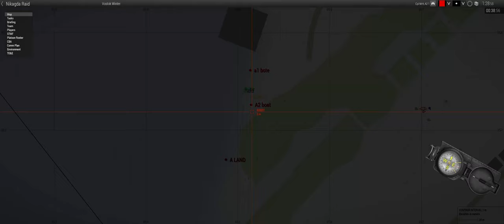One Quiet Night - ShackTac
Hey, we were MOSTLY quiet.

September 1, 2021 - Arma 3 Coop on Vostok